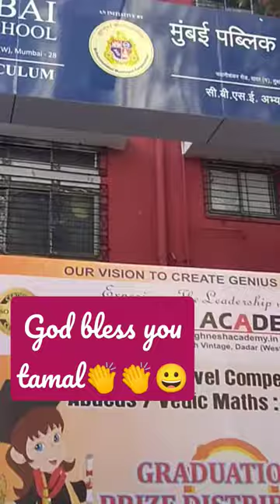hare krishna# state level competition abacus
hare krishna state level competition of abacus tamal #@tamalvlog4525